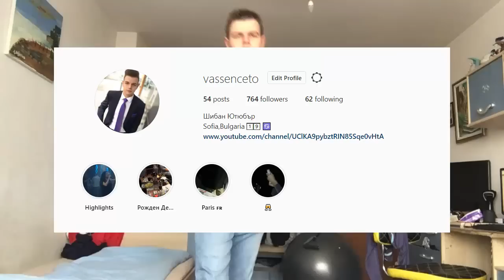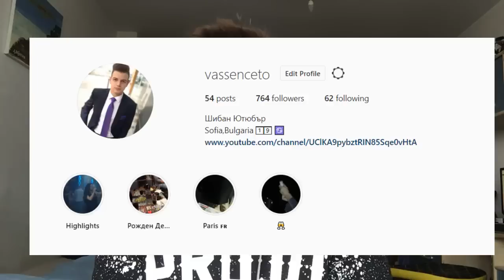10 000 АБОНАТА! БЛАГОДАРЯ ВИ! ВАЖНО ВИДЕО!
Социанли мрежи:
Игри:
League of Legends - EUNE - Nick: THEChushkopek
Sabiani ft. Marseli  Shkendije Mujaj - Show Biz
If_I_Had_a_Chicken
Josefina